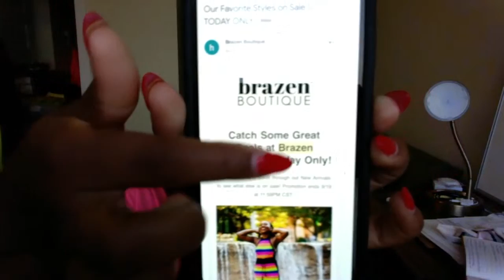Live with Jance Chartae | Creating the Life You Want + Asking for Help